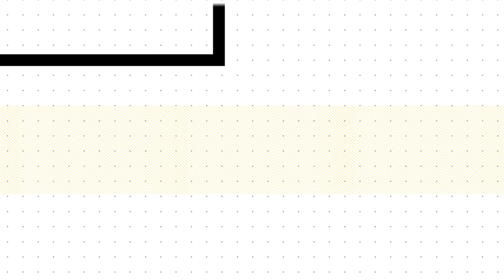How a UX Designer Can Find Their Passion // Designed Today Ep. 19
Where SarahKay Miler may lack what recruiters call "professional experience" she makes up with 10x the life experience that many of us will ever have. Those experiences, while not something she wishes on anyone else, have helped her find her passion or maybe even "life calling." What parallels from her experience can you draw? Through your challenges, how can you use them to discover your passion? Through all this SarahKay has found passion and expertise in Data Visualization. Learn more about both passion finding, and Data Viz in this episode of Designed Today.